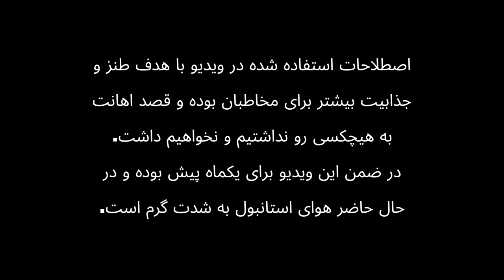Istanbul Vlog from Taksim Galata and Istiklal ولاگ جدید از استانبول تو منطقه تکسیم و خیابان استقلال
ورژن روز ولاگ خیابون معروف استقلال و تکسیم و برج گالاتا
به همراه معرفی جاذبه های توریستی منطقه
کافه های خیابونی و بارهای معروف
آشنایی با کوچه پس کوچه های استانبول
پس از مدتها یه ولاگ پر محتوا تقدیم شما عزیزان
سابسکرایب فراموش نشه دوستان
کانال مارو به دوستاننتون معرفی کنید

اردیبهشت و خرداد 1403

کامنت بذارید
لایک یادتون نره

Taksim Square & Istiklal Avenue With Bars
Guide for tourists!
In Persian.